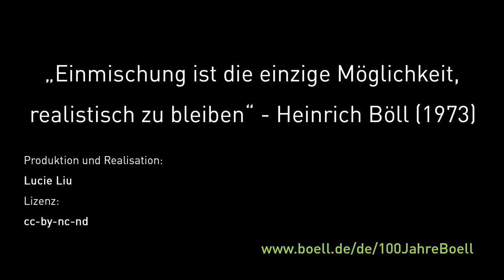Was bedeutet Einmischung für Dich, Luise Amtsberg?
Luise Amtsberg ist Mitglied des Deutschen Bundestags. Einmischung ist für sie in jedem Politikfeld erwünscht. So mischt sie sich für den Schutz von Menschen, den Kampf gegen Rassismus, den Klimaschutz und die Bekämpfung von Fluchtursachen ein.